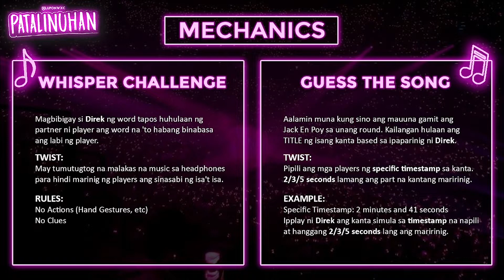ANG MGA POGING KILABOT NG 150BLOWERS!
Patalinuhan (July) Episode 5 with Nate and XanPH

Remember to catch the full episode of Patalinuhan exclusively on Kumu!

2:00 - 3:00 PM

- KUMU Phone: app.kumu.ph/luponwxc